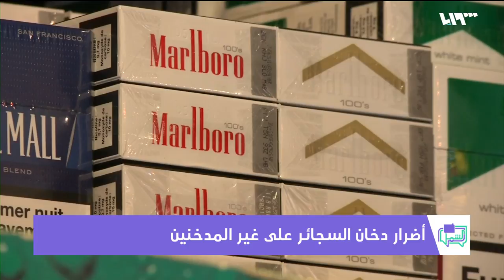ما هي أضرار دخان السجائر على غير المدخنين؟ | لم الشمل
إحصائية لمنظمة الصحة العالمية أن حوالي 700 مليون طفل يتعرَّضون للدخان السلبي داخل البيوت بوجود الأبوين المدخنين، كما أن للتدخين السلبي أضرار صحية على الجنين وهو في بطن أمّه، ويستنشق المدخنين السلبيين 50 مادة مسبِّبة للسرطان. بالإضافة إلى الإصابة بالأمراض القلبية الوعائية، والعديد من أمراض الجهاز التنفسي التي تؤدي إلى الوفاة
تقديم: أيهم نبع ويارا إدريس
ضيوف الفقرة:
د. علي كمال الدين - طبيب داخلية - طب اسرة